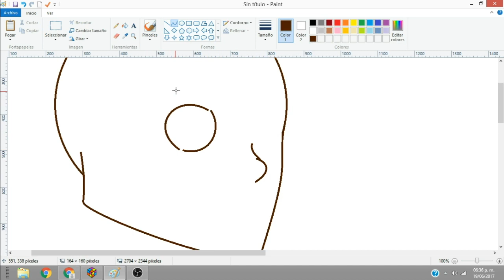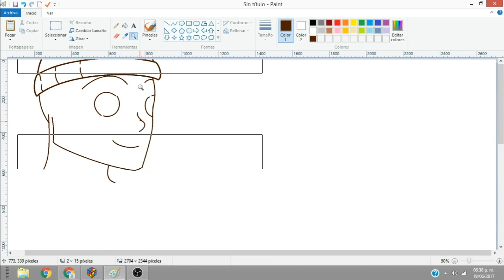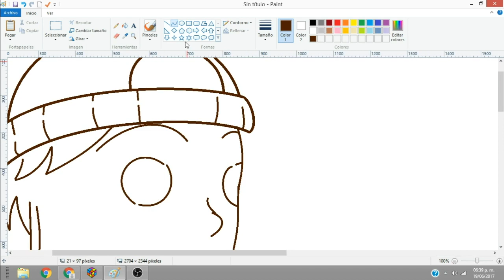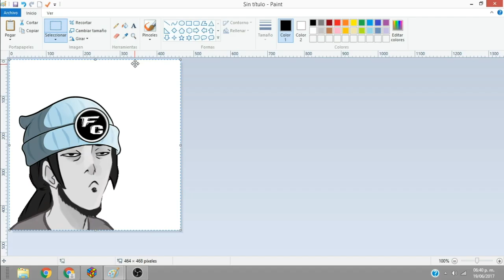Como dibujar a franchesco de franchesco channel, tutorial